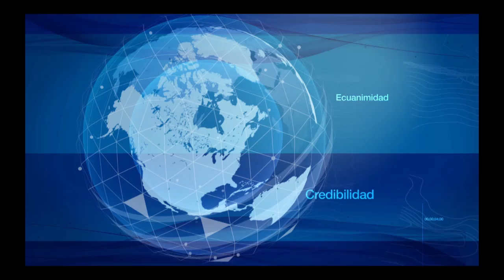Titulares, septiembre 05 de 2019